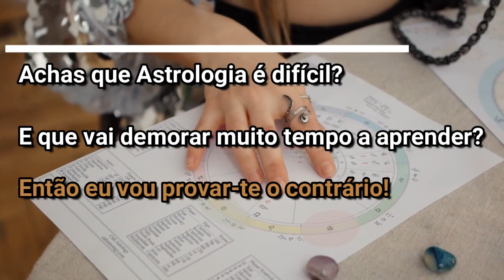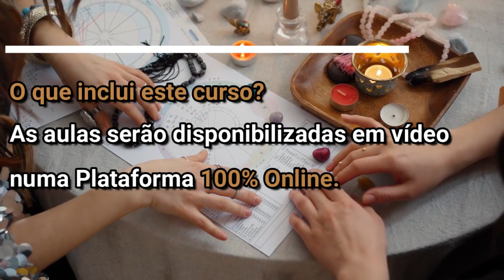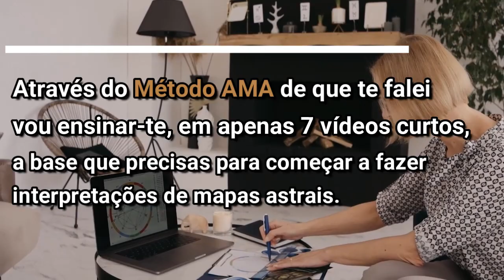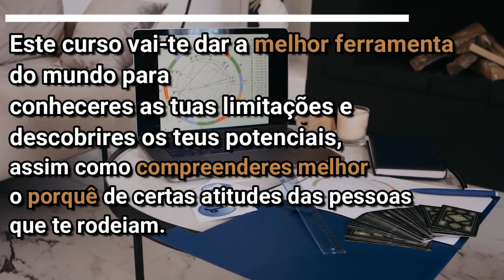Descubra as características únicas das crianças do signo de balança/libra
e recebe de OFERTA:
+ 𝟑 𝐒𝐮𝐫𝐩𝐫𝐞𝐬𝐚𝐬
𝐁𝐀𝐓I𝐒𝐌𝐎 𝐀𝐒𝐓𝐑𝐀𝐋
VÊ A MINHA PLAYLIST DE SONS PARA MEDITAÇÃO E ASCENÇÃO
Abraço astral 💫
Ana Macieira,
Fundadora da Escola do Astrólogo de Sucesso 💙💫